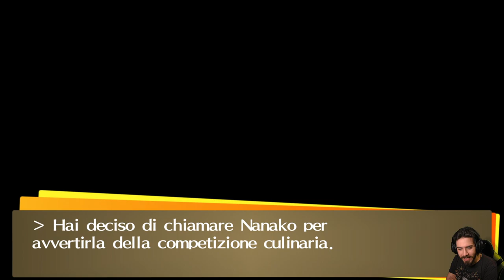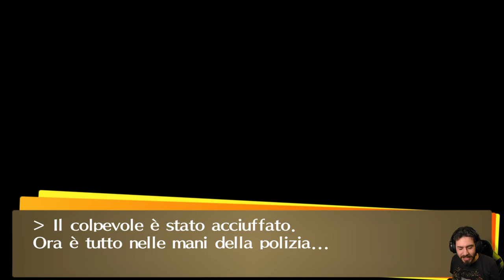Persona 4 Golden [Blind Run] - EP 28 - Mitsuo Kubo